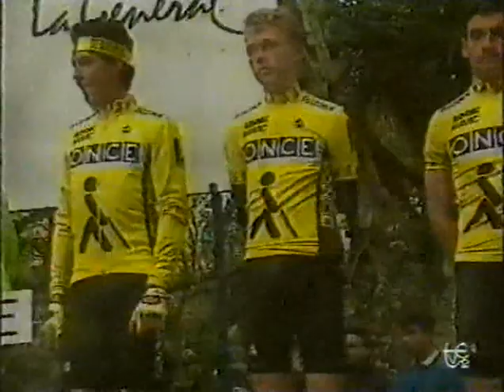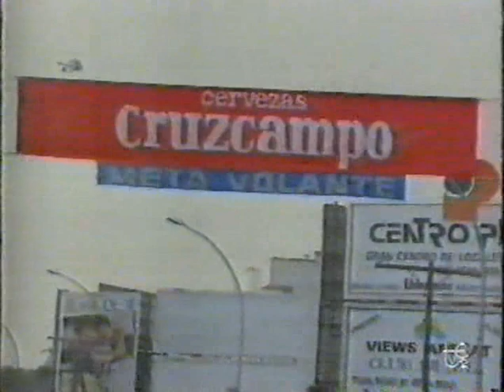Vuelta a Andalucía 1990 - Etapa 1 (Benalmádena)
La carrera todavía era conocida como Ruta del Sol, los alemanes del este competían todavía bajo la bandera de la RDA... primeras pedaladas del ciclismo pro español en los '90.